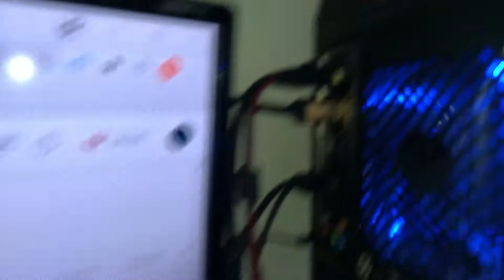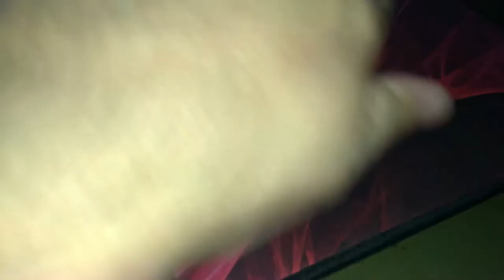Mouse GAMER REDRAGON CENTROPHORUS após 2 anos de uso. Vaja como ele está e se vale a pena.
Neste vídeo eu mostro pra galera como está meu mouse Centrophorus após quase 3 anos da compra e 2 anos de uso contínuo.
Um ótimo produto custo benefício da Redragon e comprado a um ótimo preço em 2018.